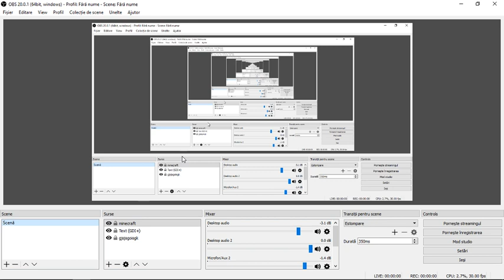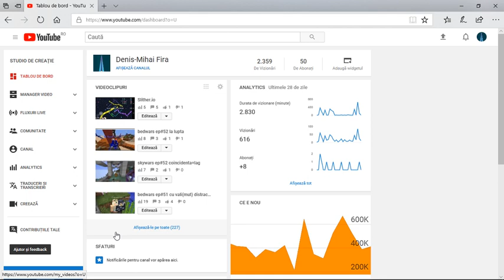Lasati intrebari Q&A(50 abonati)